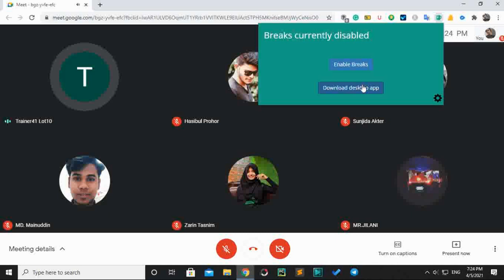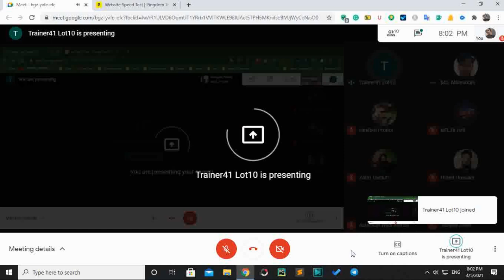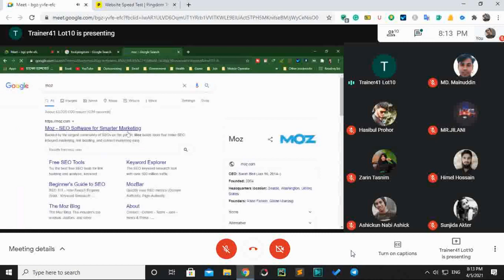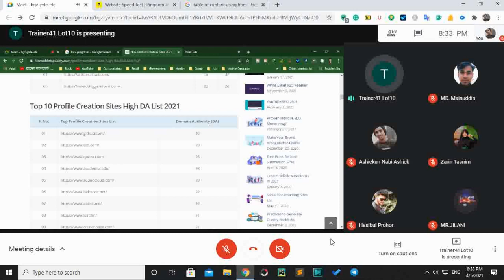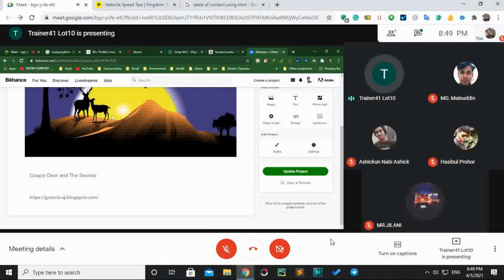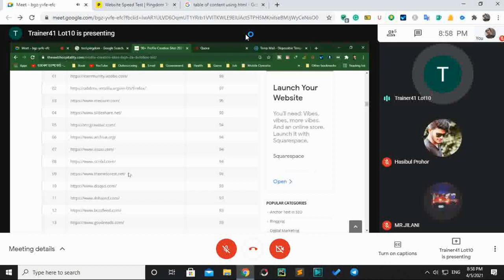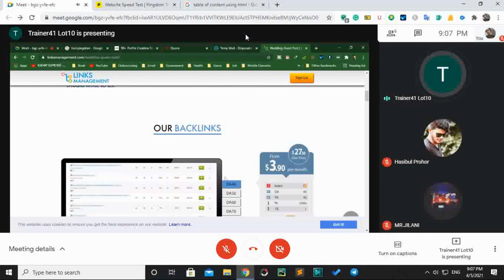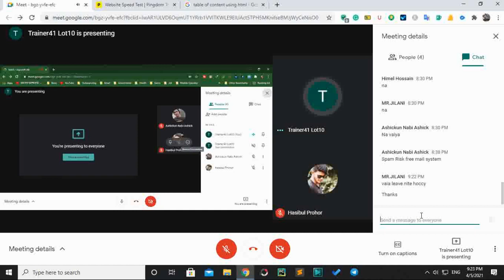Digital Marketing ACD NGO Cumilla 03 class 35